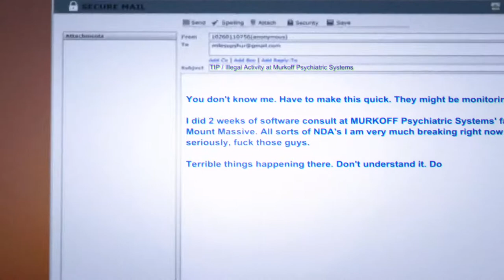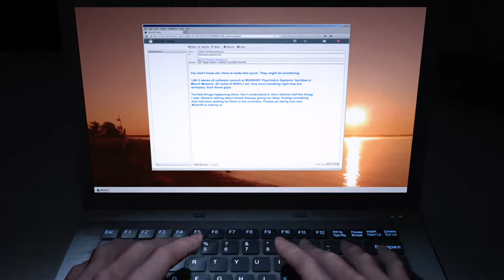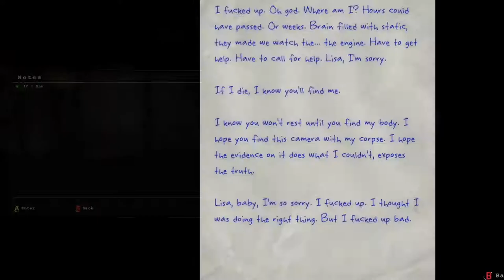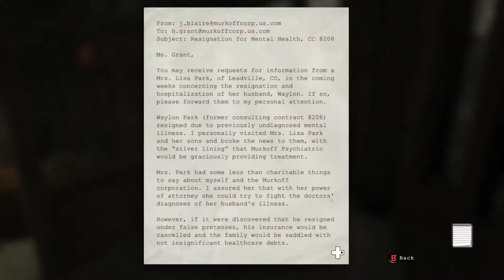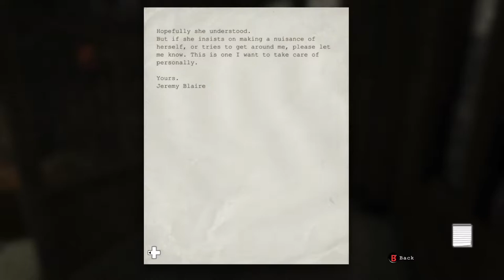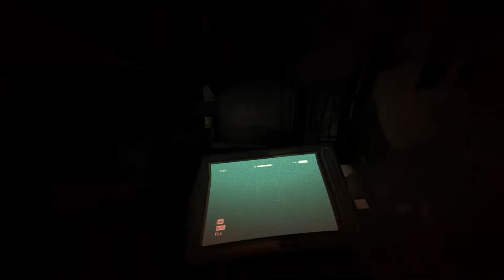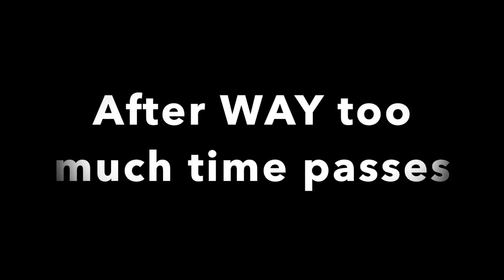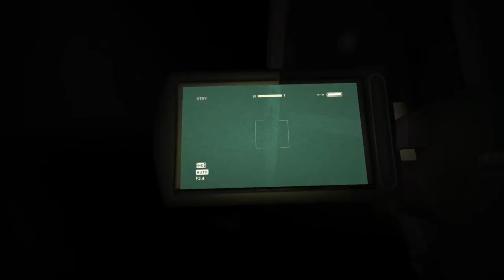Outlast| Whistleblower #1 AT IT AGAIN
WHY ARE WE HERE AGAIN??